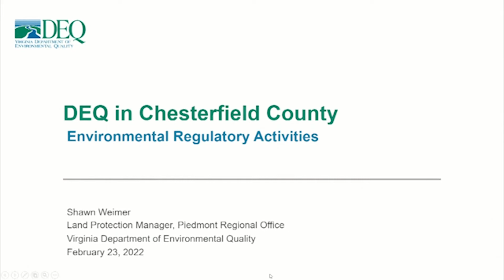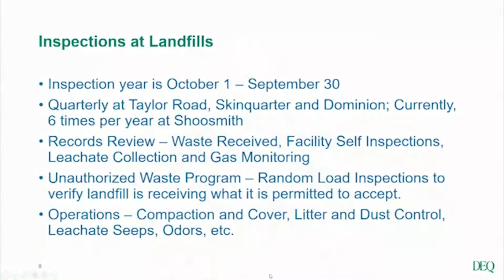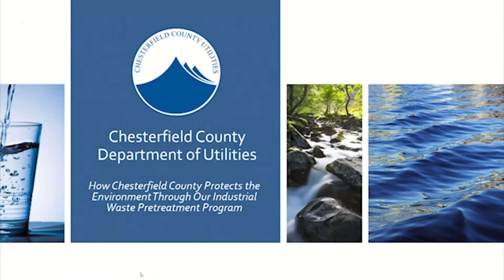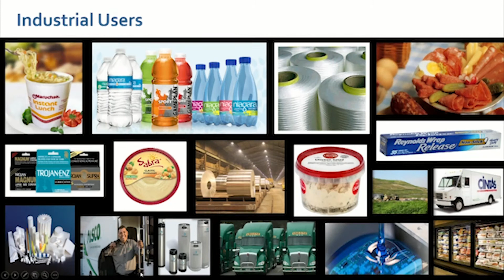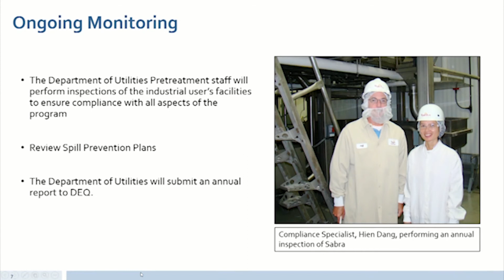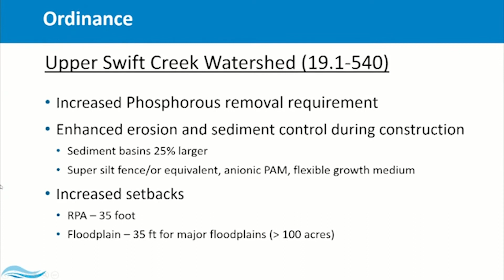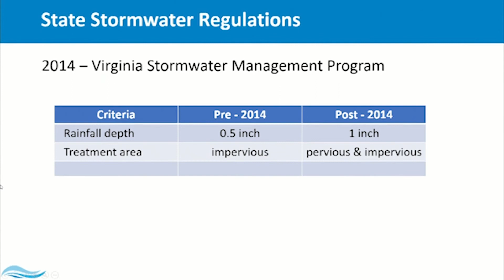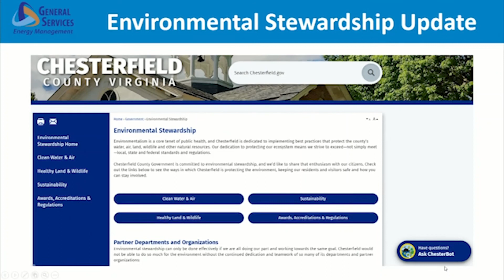Environmental Stewardship and Virginia Dept. of Environmental Quality Update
Chesterfield Director of Environmental Engineering Scott Smedley, Deputy County Administrator for Community Operations Clay Bowles and Virginia Department of Environmental Quality Land Protection Manager Shawn Weimer presented an Environmental Stewardship and Virginia Department of Environmental Quality update to the Board of Supervisors on February 23, 2022.